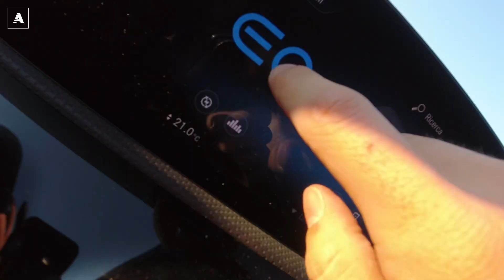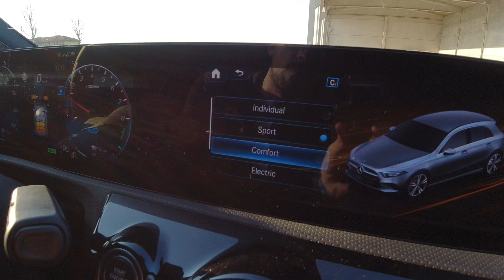Mercedes Classe A 250e | Super ibrida plug-in (70 KM autonomia)...alla prova del 9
Mettiamo alla prova la nuova Mercedes Classe A 250e, l'ibrida Plug-in capace di percorrere fino a 70 KM di autonomia. Una tecnologia del powertrain davvero evoluta, ma servirà a giustificare i difetti riscontrati alla guida? Scopriamo insieme pro e contro in questo video.

Le vetture nuove compatte della Stella montano il motore in posizione trasversale e per il cambio a doppia frizione 8F-DCT è stato sviluppato un gruppo di trasmissione ibrido compatto che segue gli stessi principi tecnici del componente corrispondente nei veicoli con motore longitudinale. Si tratta di un motore sincrono ad eccitazione permanente con rotore interno. Lo statore è integrato nella scatola del gruppo di trasmissione, mentre nel rotore del motore elettrico è collocata l'efficiente frizione di innesto del motore. Il raffreddamento dello statore e del rotore in funzione della necessità consente di sfruttare senza problemi la potenza di punta e quella continua del motore elettrico.

Per la prima volta in Mercedes-Benz, il motore a combustione interna è avviato esclusivamente dal motore elettrico; i modelli ibridi compatti non dispongono infatti di un motorino di avviamento da 12 volt separato (starter).

Il motore elettrico eroga 75 kW di potenza; insieme al motore a quattro cilindri da 1,33 litri garantisce una potenza complessiva di 160 kW (218 CV) e una coppia complessiva di 450 Nm. Grazie all'EQ Power del motore elettrico i modelli A 250 e e reagiscono in modo particolarmente spontaneo alla pressione del pedale dell'acceleratore, per prestazioni di marcia di tutto rispetto: A 250 e, ad esempio, passa da 0 a 100 km/h in 6,6 secondi, e la velocità massima è di 235 km/h.

Come accumulatore dell'energia elettrica viene impiegata una batteria ad alto voltaggio agli ioni di litio dalla capacità complessiva di circa 15,6 kWh che può essere caricata da una fonte di energia elettrica esterna. A 250 e e B 250 e possono essere caricate con corrente alternata o continua. La presa di corrente si trova nella fiancata destra della vettura. Se collegati a una wallbox di ricarica da 7,4 kW in corrente alternata (CA), questi modelli ibridi plug-in compatti passano da un livello di carica (SoC, Status of Charge) del 10% al livello del 100% in 1 ora e 45 minuti. La ricarica in corrente continua (CC) richiede circa 25 minuti per portare il livello di carica dal 10 all'80%.